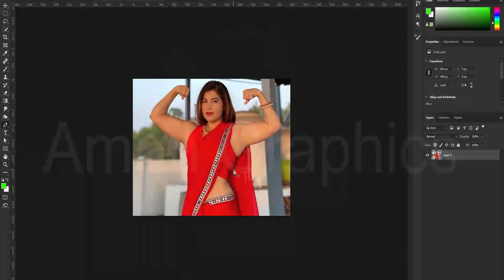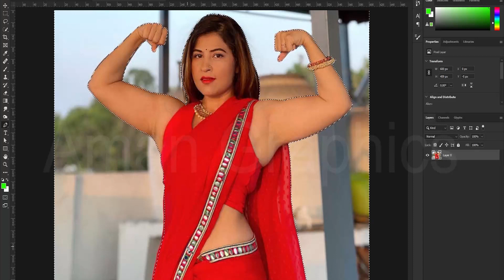How To Joint Picture Editing Background In Photoshop cc, Photoshop Tutorial - Photo Shop PW - P 98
Aman Art